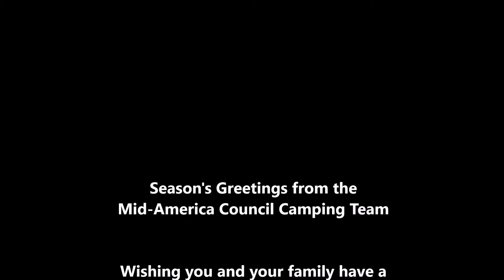Seasons Greetings from MAC Camping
Happy Holidays from the Mid-America Camping Department!